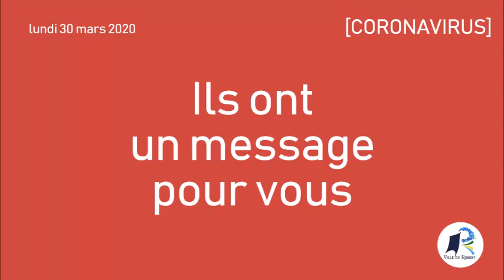Lundi 30 mars 2020 - les robertins ont un message pour vous